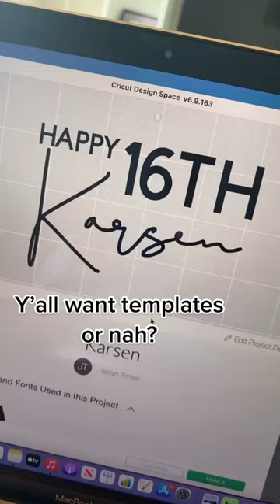VINYLS ON BALLOONS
DO WE LOVE THESE VINYLS? IS IT TIME FOR A TEMPLATE REVEAL?